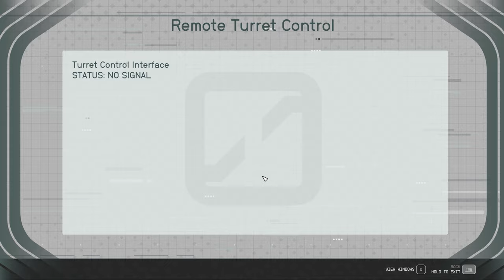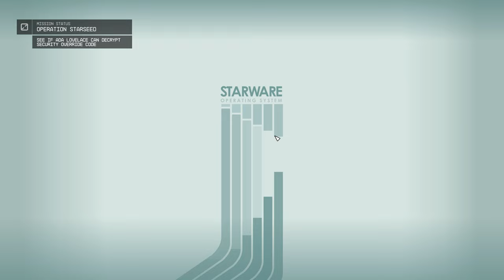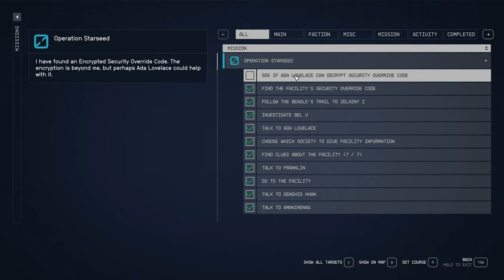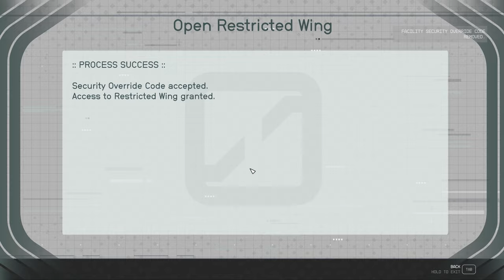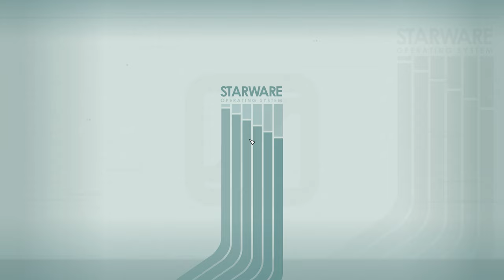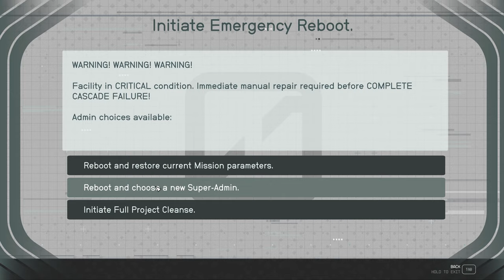Starfield Lemiarty Ep 22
No narration.